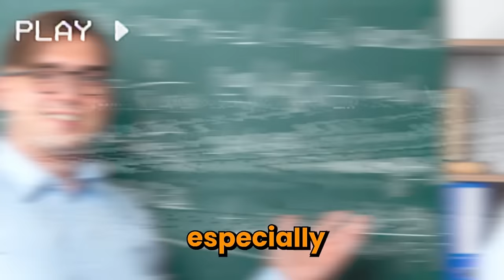10 Insurance Scam Fails Caught on Camera!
10 Insurance Scam Fails Caught on Camera!